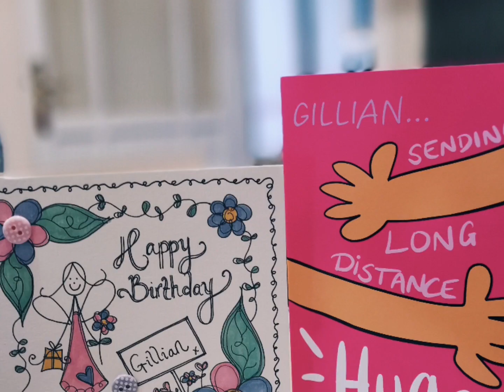Bisacquino Highlights Winter 2022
Sharing photos of some highlights from Winter 2022